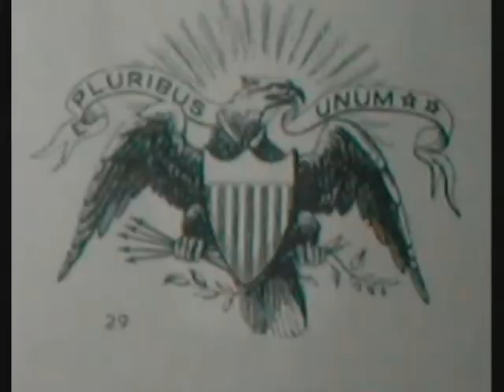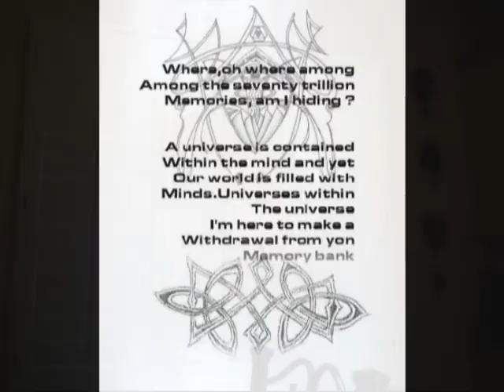finding the way home video edit 1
Improvised piano with animation by j funk autumn 2014